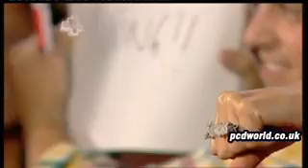Pussycat Dolls on T-Mobile Transmision